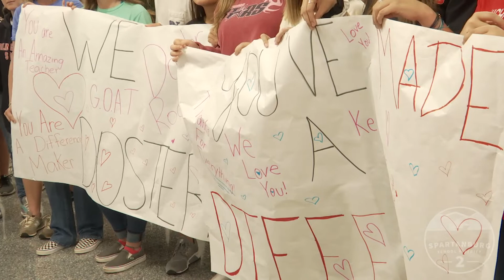Mrs. Doster is a Difference Maker!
Inclusiveness, relationship building, and fun are all goals of the Boiling Springs High School Unified Club led by Special Education Teacher Morgan Doster! Her vision for this awesome club and passion for students makes Mrs. Doster our D2DifferenceMaker of the Week!